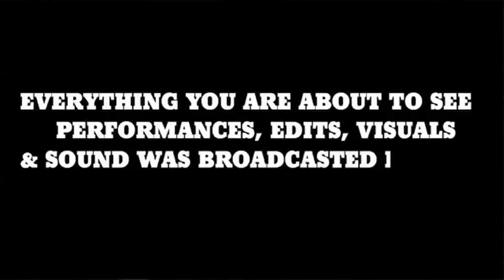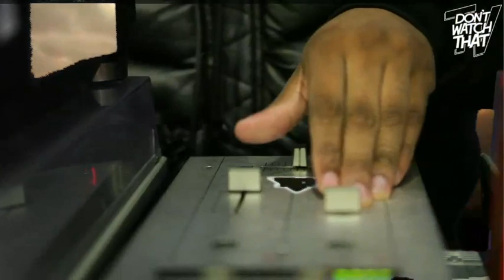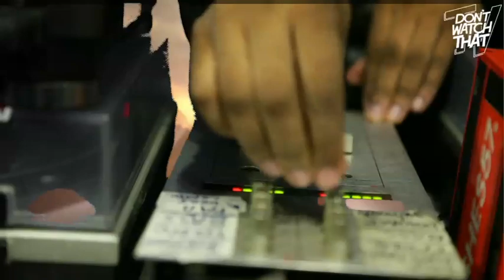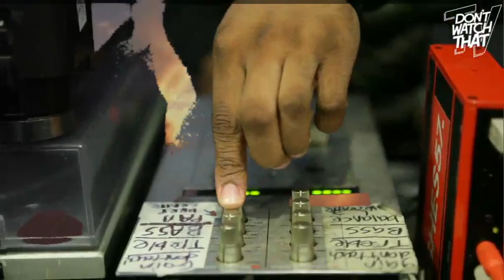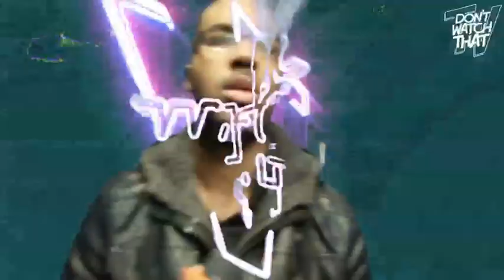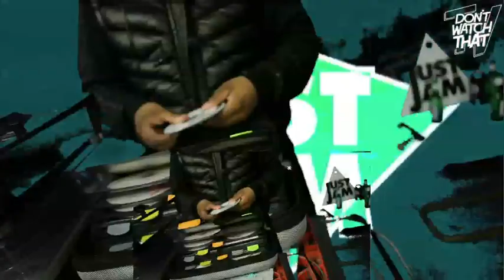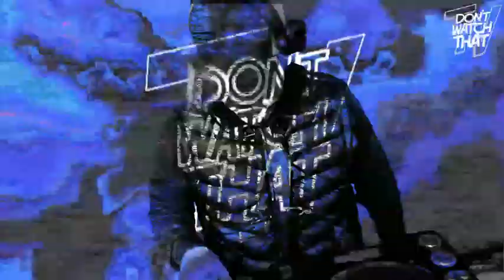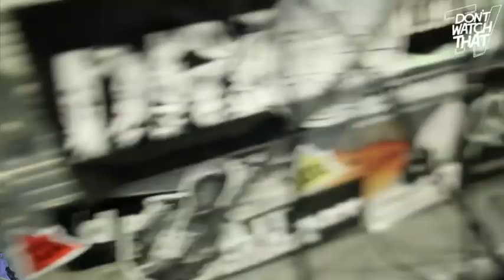JUST JAM 94 ILL BLU